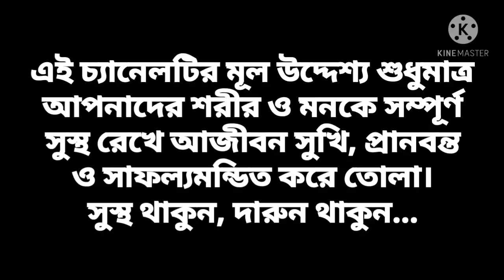সব বাধা কাটাতে নিজেই করো চক্র ব্যালেন্স ⚡ Seven Chakra Balancing @reiki knowledge pro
সব বাধা কাটাতে নিজেই করো চক্র ব্যালেন্স ⚡ Seven Chakra Balancing

⚡ *Anybody can join me on this* 👇 *Whatsapp Group* :
*আমাদের দর্শক বন্ধুদের জন্য হোয়াটসঅ্যাপ গ্রুপ* 👇
 💁 *Divine Help For All*